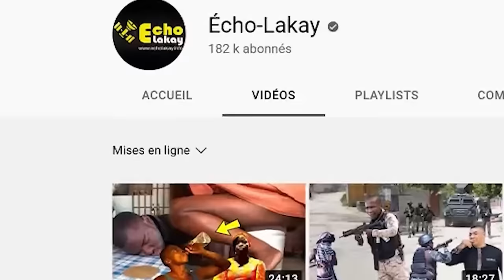BRAVO LAPOPO! Men Kòman DCPJ Rive Fouke Plizyè Malfra, 2 Polisye Gang Tombe, 2 Jounalis Anba Kòd